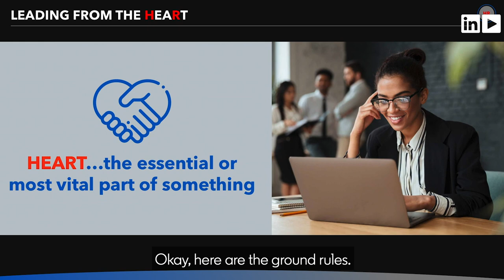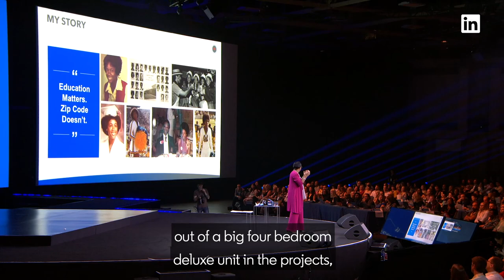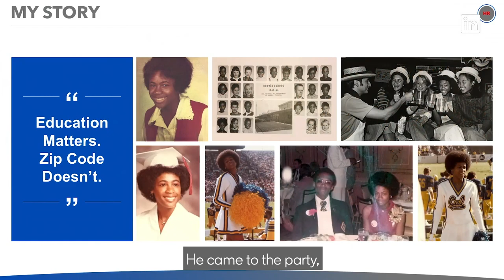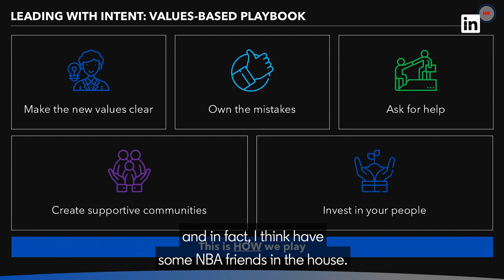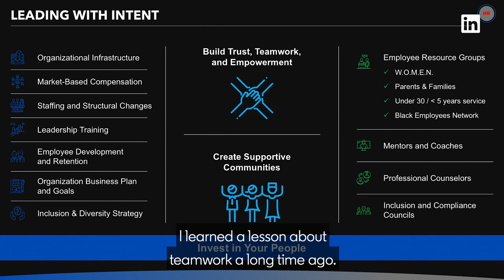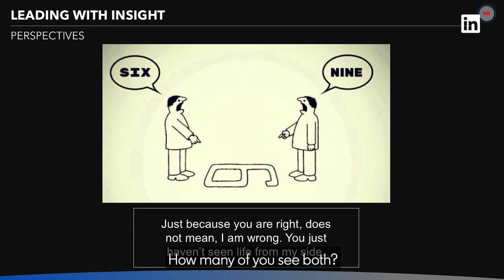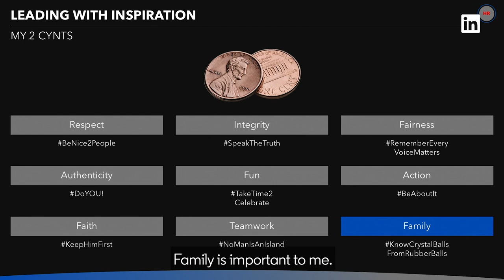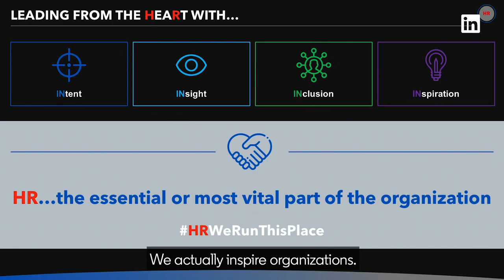Leading with Heart | Cynthia Marshall | Talent Connect 2019 (CC)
Cythia Marshall, CEO of the Dallas Mavericks, discusses her path from SVP of HR and Chief Diversity Officer to CEO, her strategy for values-based leadership, the difference between diversity and inclusion, and why putting people first matters most.